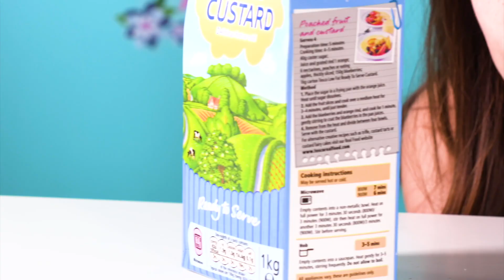The Detectives! | Kiddyzuzaa | Videos for Kids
DESCRIPTION

❤️ More Kiddyzuzaa Compilations ❤️

Welcome to the wacky and wonderful world of Kiddyzuzaa; the home of the modern day princess! This is our compilation channel, bringing together our favorite videos from our main channel

Join Princess Olivia, Esme, Lilliana, and Isabella on all kinds of adventures as they conjure up magic, create wacky inventions, and work together to save Kiddyzuzaa Land from the hands of the evil Malice. The Kiddyzuzaa princesses are royals like you’ve never seen them before. They may look like princesses…but they behave like normal kids would in a world where they make the rules!

TITLE